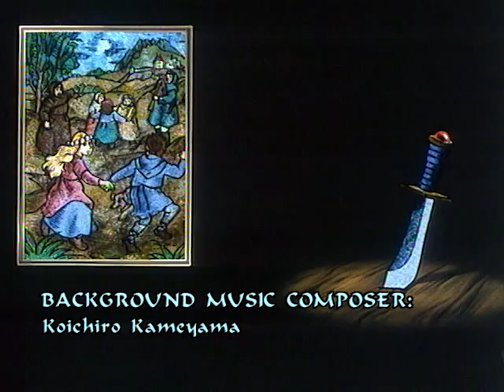RESOLUTION IN PORTUGAL - Christopher Columbus ep. 5 - EN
Having survived the shipwreck, Columbus arrives at the village of Lagos where he takes shelter in a monastery. Having been rejuvenated, he sets sail once more until reaching the port of Sagres. Rather than return home, Columbus decides to go to Lisbon in order to learn everything possible about marine sciences, and to more fully dedicate himself to exploring the seven seas.